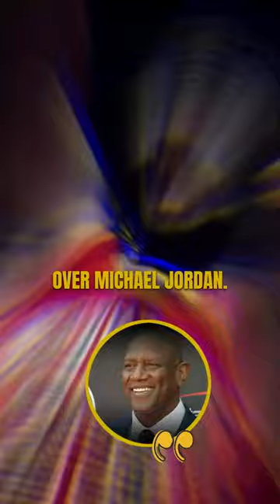Ex-NBA player said LeBron James became GOAT after winning bubble championship